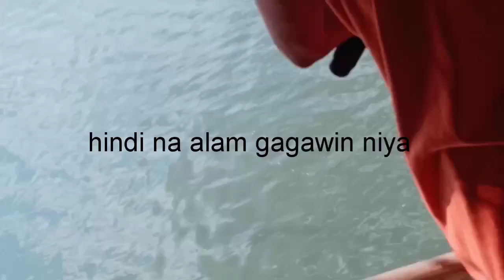Pampanga River big fish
How to catch a fish in pampanga river